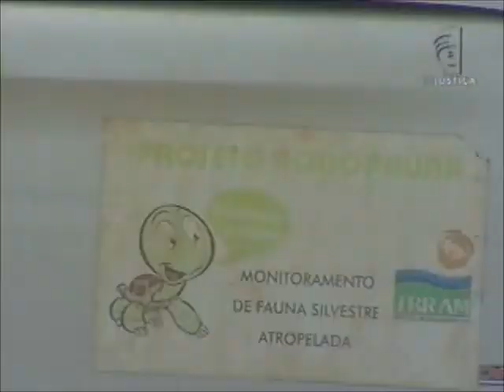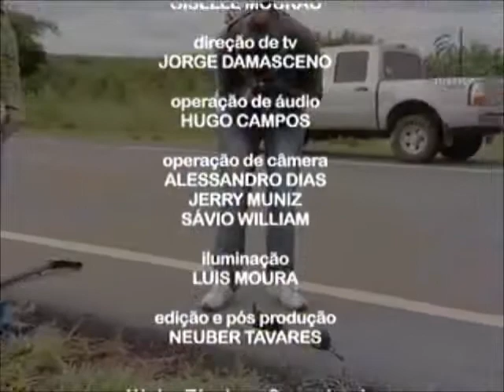Meio Ambiente por Inteiro - Atropelamento animais (11/05/13)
A construção de rodovias, apesar de benéfica do ponto de vista socioeconômico, traz inúmeros efeitos negativos ao meio ambiente, principalmente quando a estrada corta áreas de reserva ambiental. Além de afetar a geomorfologia, a hidrologia e composição química do solo, faz crescer a taxa de mortalidade de animais causada pelo alto índice de atropelamentos. Para falar sobre o assunto, o programa Meio Ambiente por Inteiro desta semana recebe o analista ambiental e integrante do Projeto Rodofauna do Instituto Brasília Ambiental -- IBRAM, Rodrigo Santos, e a diretora-geral da ONG ProAnima,Simone Lima. Mais informações no site da TV Justiça